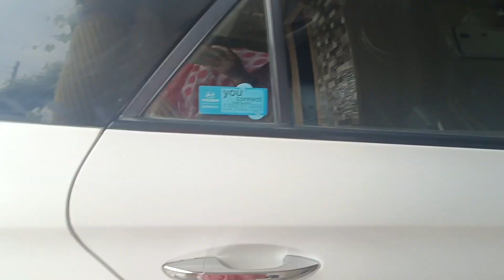अचानक से हमारा ये कहा जाने का plan बन गया और रिधु भी खुश हो गया😊familyvlog@reenafamilyvlogs